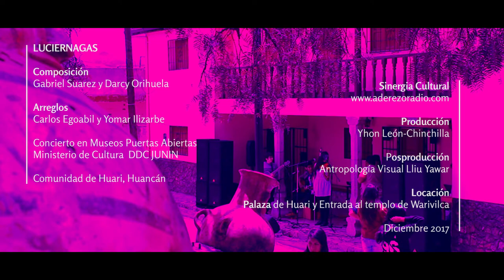Darcy Orihuela - Luciernagas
LUCIERNAGAS
Composición:
Gabriel Suares y Darcy Orihuela

Arreglos:
Carlos Egoabil y Yomar Ilizarbe

Produción:
Sinergia Cultural Perú

Posproducción:
Antropología Visual Lliu Yawar

Concierto realizado la Comunidad de Huari [Huancan] en el evento de Museo Puertas Abiertas del Ministerio de Cultura DDC-JUNÍN.